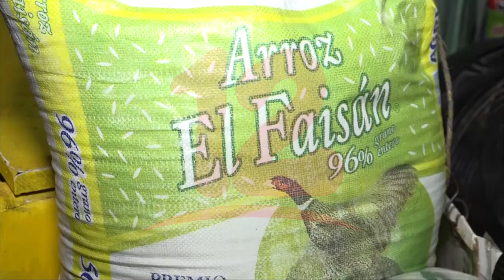Alta costos de energía y altos costos de la canasta básica principales denuncias de la población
Noticias12Nicaragua Alta facturación de la energía eléctrica y altos costos de la canasta básica por especulaciones de precios son las principales denuncias de la población, de enero a la fecha el INDEC contabilizan alrededor de 1,825 por alta facturación.